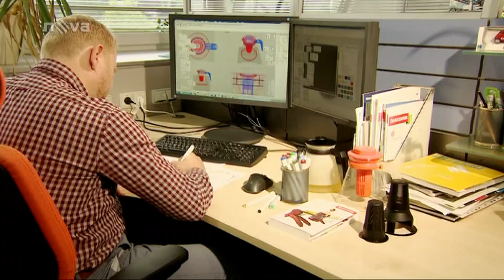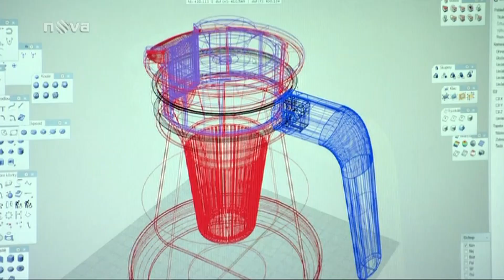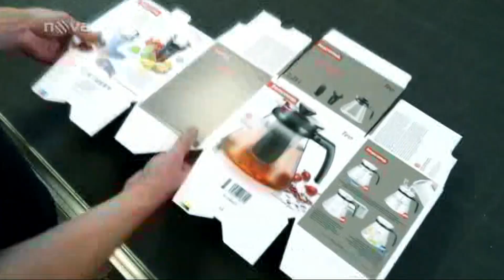TV NOVA VÍKEND KONVICE TEO